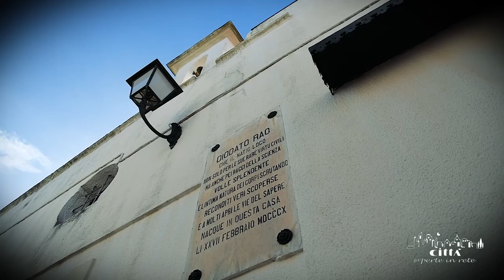Ciudad de Miggiano - Centro Historico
Caminando por las calles características del casco antiguo  de Miggiano, puedes redescubrir fácilmente la gracia de la sencillez y la autenticidad del Salento, sumergiéndote en los cálidos colores del desnudo carparo y el antiguo yeso.
El corazón de la ciudad acoge diferentes tipologías de la arquitectura típica de Terra d'Otranto, como las formas solemnes de las casas nobles, que se alzan majestuosamente por los estrechos callejones.